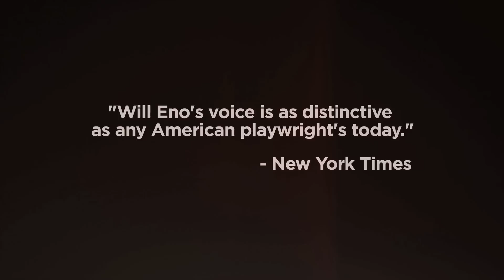TITLE AND DEED Theatrical Trailer